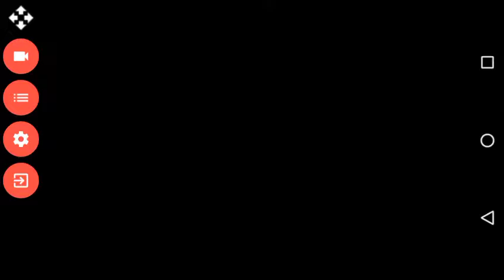Real racing 3